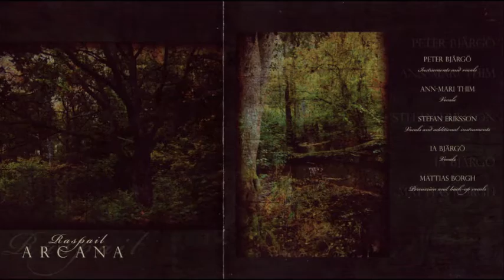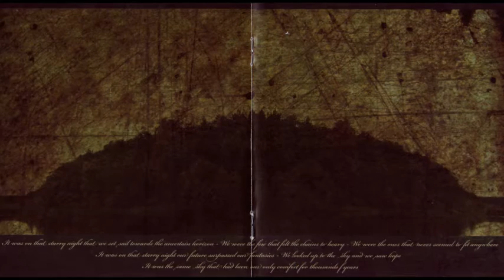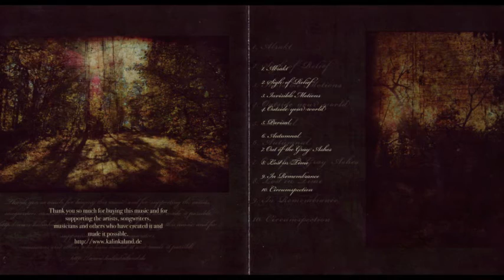ARCANA - Invisible Motions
ARCANA - Raspail (2008)